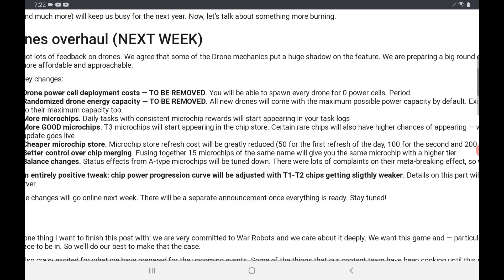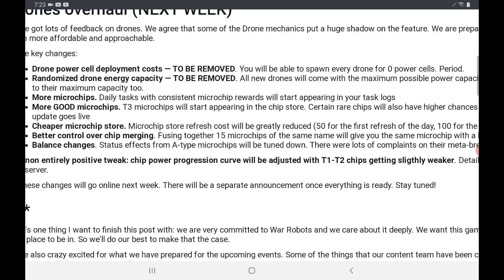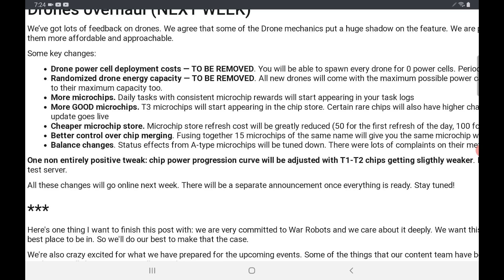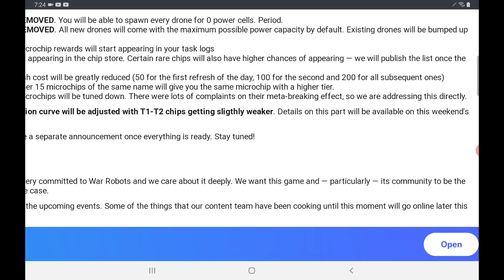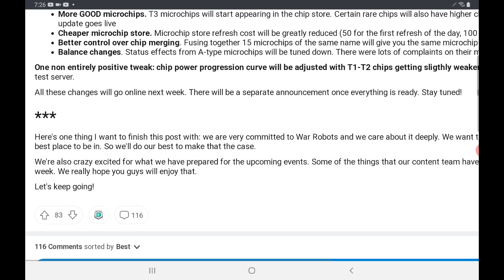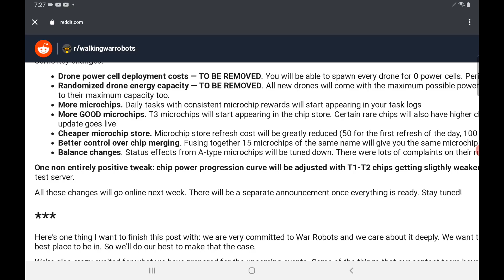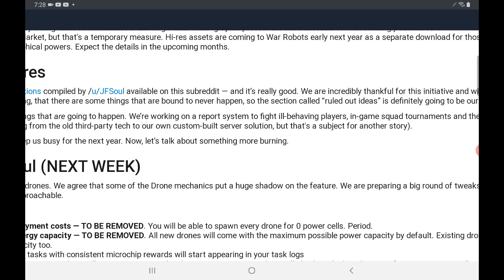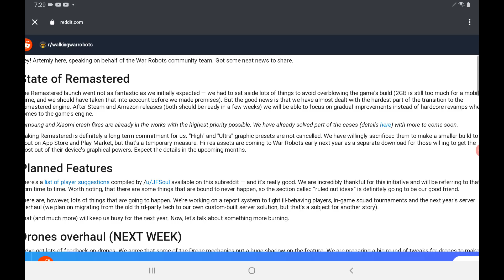War Robots - Newsroom - Major Drones Rework!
Use the password along with your player ID and platform to be eligible for the giveaway.